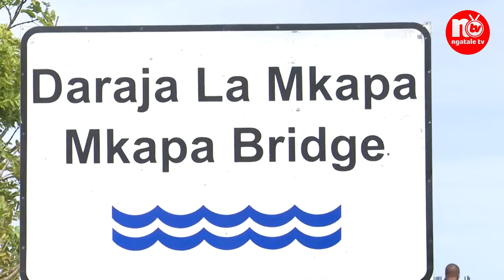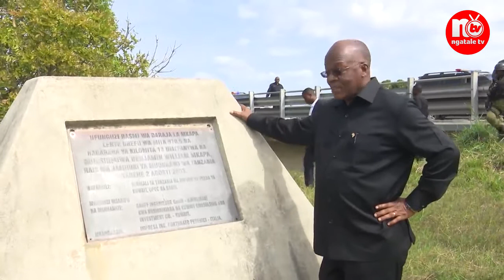RAIS MAGUFULI APIGA PICHA NA WALINZI WAKE KWENYE DARAJA LA MKAPA WAKATI AKIRUDI DAR JANA